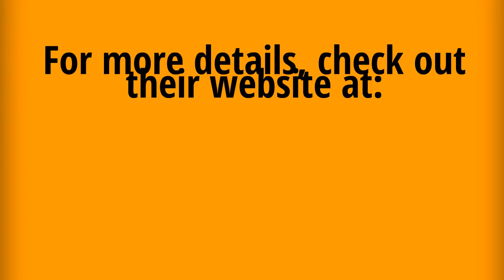Logo Design Melbourne: Rules To Observe When Designing Your Business Logo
While it’s true a logo is cardinal in marketing your business or company, it’s not easy to design or create it. Most business people find creating logos challenging especially if they don’t have graphical skills. The process of getting a great logo design Melbourne has today requires the designer to understand the best design practices. Having many business logos doesn’t mean you will attract many customers. However, how your business logo is designed is the most important thing. Below are some of the effective and simple rules that should guide a competent logo designer.

Any competent business logo designer is keen to observe the above rules without discriminating any. Irrespective of the logo design Melbourne offers that you choose, these rules determine how professional your business logo would look. Creating logos without observing any of these rules would greatly mess the purpose of the logo in your business.